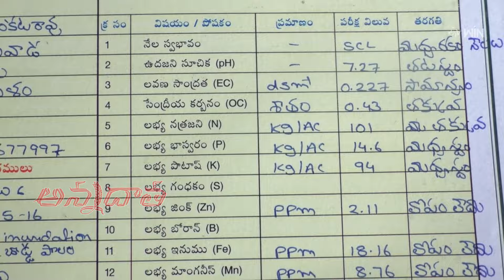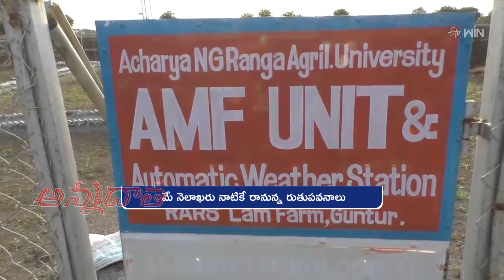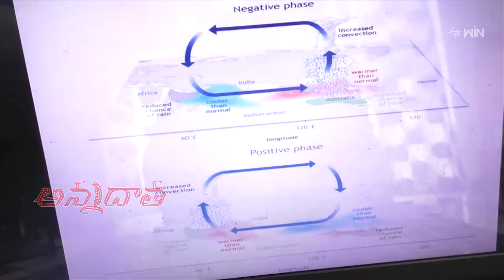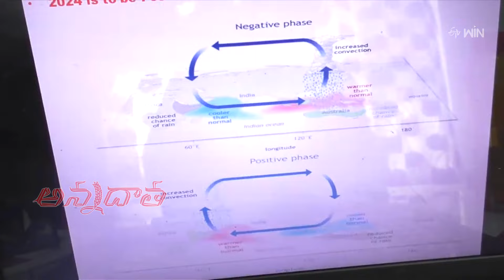27th May 2024 | Annadata | అన్నదాత | Full Episode | ETV Telugu